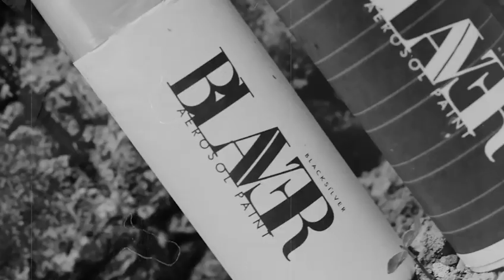blaver JKT 2020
bl4ver Aerosol Paint is cans spray brand made in indonesia for us graffiti artist
ready for black, silver edition mode ..
Hurry try On Batavian 2020

- Syarif Hidayatullah
Adv Digital